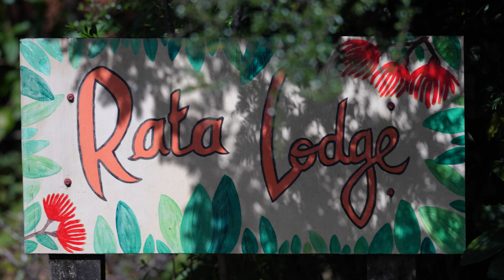Tā te Manawa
Makaira Waugh (Te Ātiawa) established Tā te Manawa early 2022 with the aim of creating a space for Māori leaders to come together and be nurtured in mind, body and spirit through connection to the taiao and the taonga within their cultural heritage.